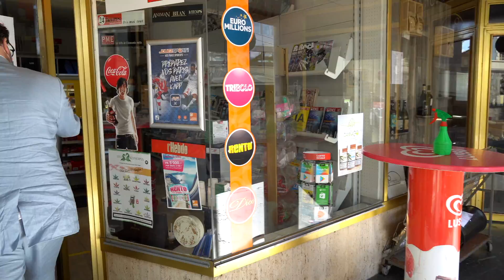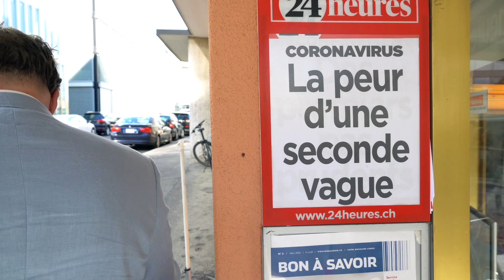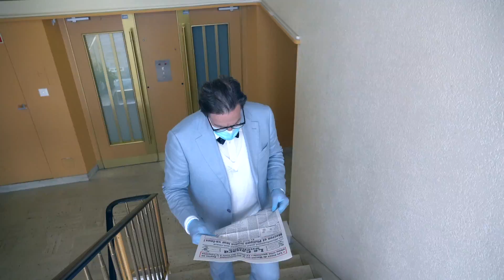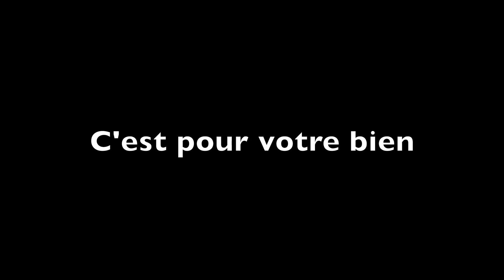Contre la liberté - Prologue V - Angoisses urbaines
D'après le livre "Angoisses urbaines" d'Adam Lewack

Le cinquième prologue traite du mimétisme relatif des collectivités et de la soumission presque générale des peuples.
Des pratiques rituelles de purification se généralisent.
La recherche individuelle de vérité devient difficile.
Les avis personnels divergent.

Le texte est issu de l'expérience clinique de l'auteur conjuguée avec la lecture des nouvelles dans les journaux. Il constata le caractère anxiogène de la rédaction des informations et décida d’entreprendre une recherche sur les rapports entre les angoisses collectives et individuelles.
Il dégagea six sphères sociales aptes à déclencher l’anxiété systémique : la santé, l’économie, la technologie, l’environnement, la violence sociale et la surveillance policière. Il souligne la discontinuité entre les manifestations collectives et individuelles,